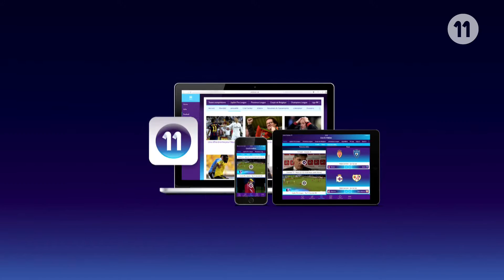Highlight FR / Lierse - OHL (18/12/2016)